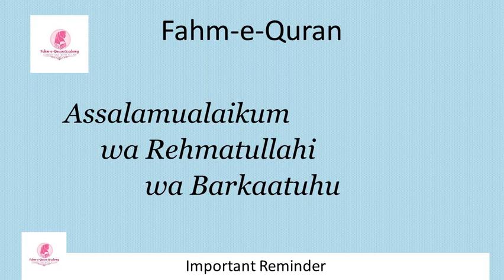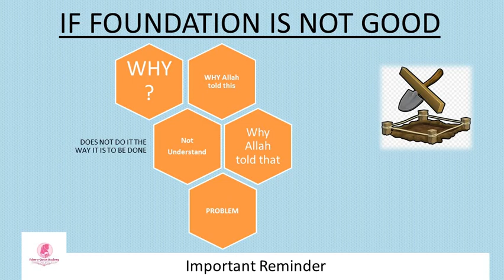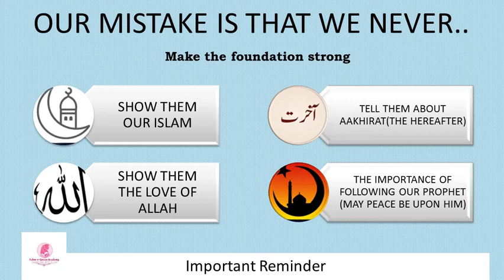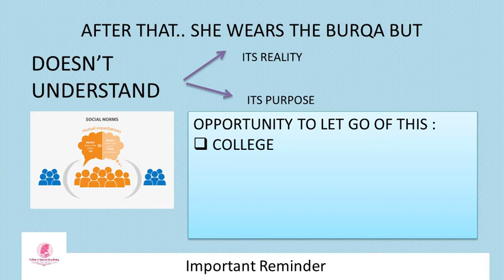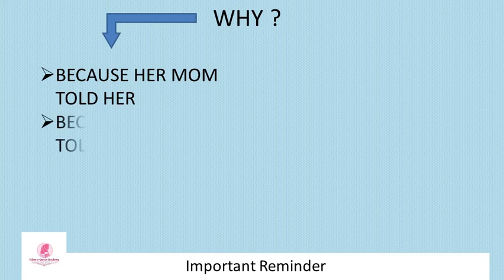Building a strong foundation -Eeman by Ayesha Fatima | Hijab series | part 2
Building a strong foundation -Eeman
by Ayesha Fatima
Hijab series | part 2